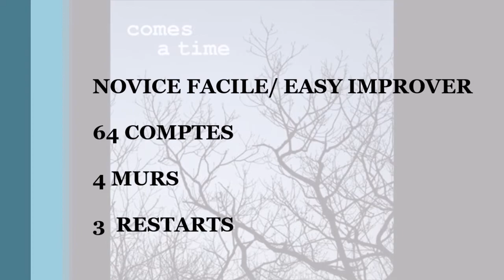COMES A TIME **TEACH** (04.2022)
Danse en Ligne – 64 Comptes – 4 Murs – 3 Restarts- Novice Facile